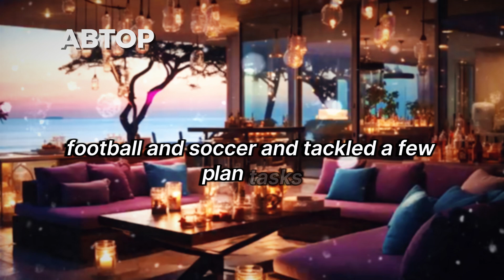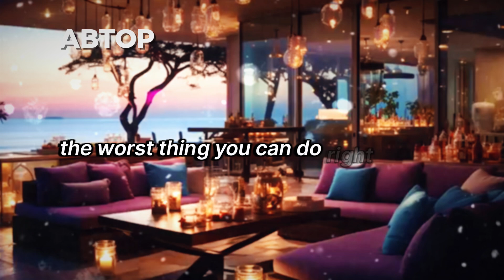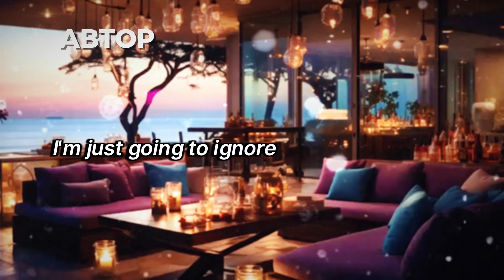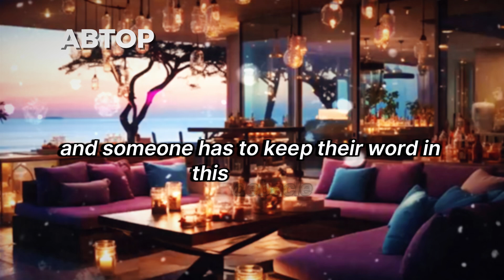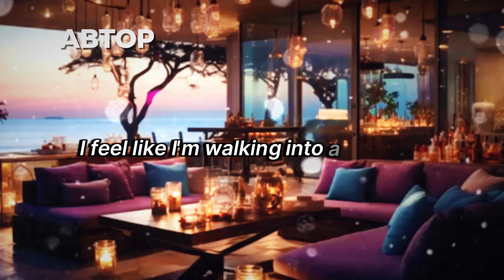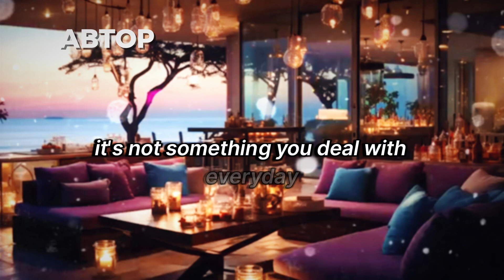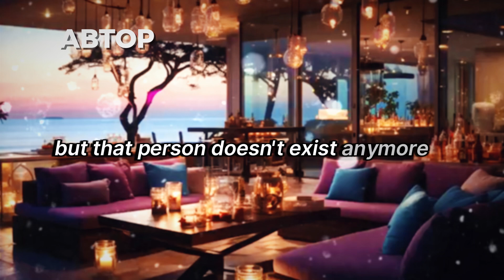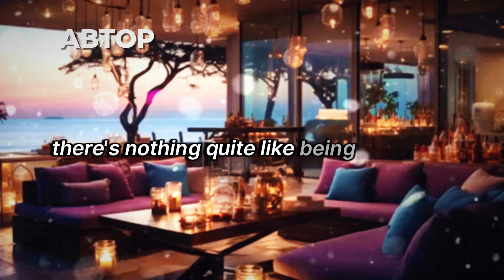CHEATINGWIFESTORIES.I wanted to kick out my cheating wife for having an affair with my best friend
CHEATINGWIFESTORIES.I wanted to kick out my cheating wife for having an affair with my best friend, BUT